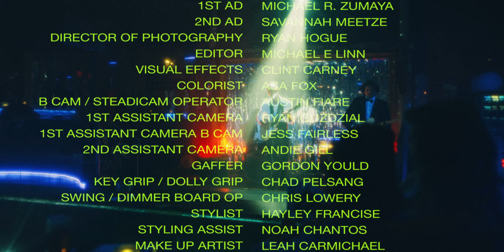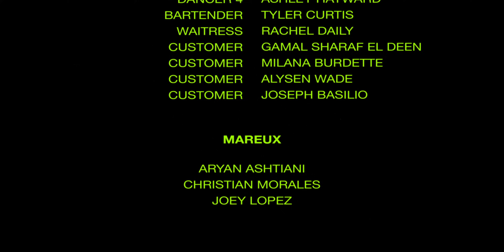Mareux - Night Vision (Official Music Video)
The official music video for Mareux - Night Vision

Credits:
MUTED WIDOWS
Directed by: Michael E Linn & Nedda Afsari
Produced by: Michael R. Zumaya
1st AD: Michael R. Zumaya
2nd AD: Savannah Meetze
Director of Photography: Ryan Hogue
Editor: Michael E Linn
Visual Effects: Clint Carney
Colorist: Asa Fox

B Cam / Steadicam Operator: Austin Fiare
1st AC: Ryan Guzdzial
1st AC B Cam: Jess Fairless
2nd AC: Andie Gill
Gaffer: Gordon Yould
Key Grip / Dolly Grip: Chad Pelsang
Swing / Dimmer Board Op: Chris Lowery
Stylist: Hayley Francise
Styling Assist: Noah Chantos
Make Up Artist: Leah Carmichael
Make Up Artist: Blake Armstrong
Hair Stylist: Lisa-Marie Powell
Hair Stylist Asisstant: Elayna Bachman
Set Decorator: Elise Jonke
Art PA: Tyrin Turner
BTS Photographer: Nicholas Parks
Prod. Assistant: Fernando Lopez
Prod. Assistant: Chirag Chopra

The Conduit: Izzabella White
The Madam: Gottmik
The Watcher: Ted Buchanan
Dancer 1: Amanda Rogers
Dancer 2: Emily Hendrix
Dancer 3: Claudia Grebner
Dancer 4: Ashley Hayward
Bartender: Tyler Curtis
Waitress: Rachel Daily
Customer: Gamal Sharaf El Deen
Customer: Milana Burdette
Customer: Alysen Wade
Customer: Joseph Basilio

Mareux:
Aryan Ashtiani
Christian Morales
Joey Lopez

OFFICIAL LYRICS:
She's a woman on fire
In this moment I yearn for her
She's my deadly desire
For my secrets i’ll burn
And I can't look back
‘Cus im not in control
And so she calls for me
All the way home
I'm gonna move in closer
To your light
I've never felt so helpless
Until tonight
I'm having late night vision
Of your glow
I want to love you slowly
And toast the snow